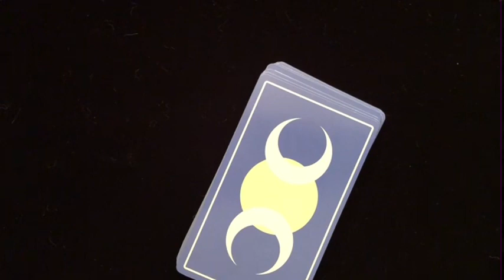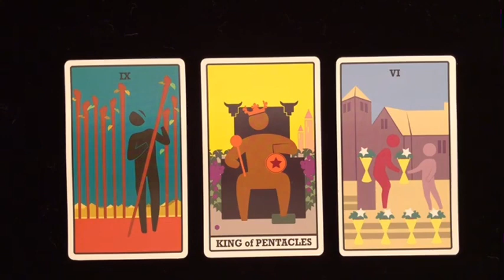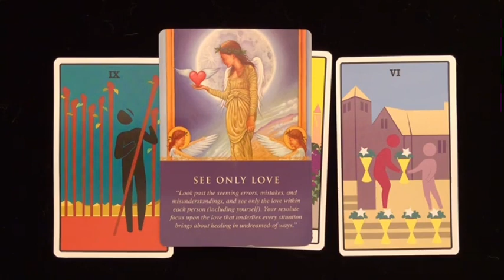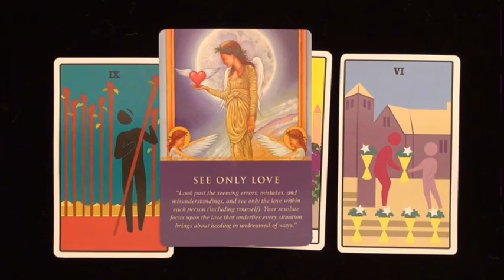LEO WOW 😳 You are going to find out About This Tonight LEO... Prepare Yourself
Leo Love
Leo 2024
Leo today
Leo MAY

Leo Love
Leo 2024
Leo today
Leo MAY